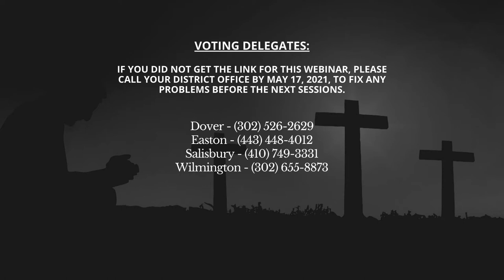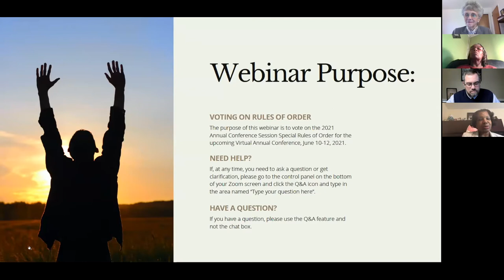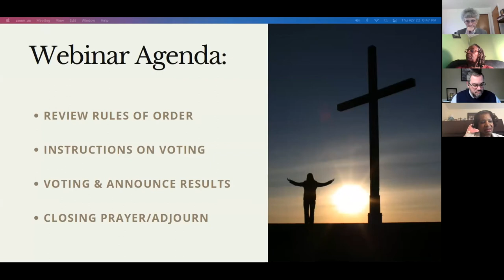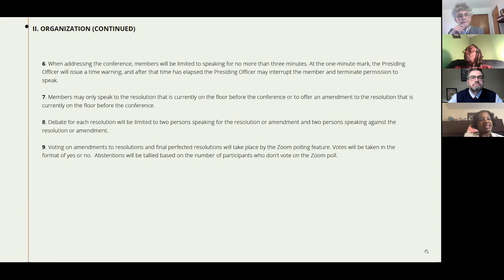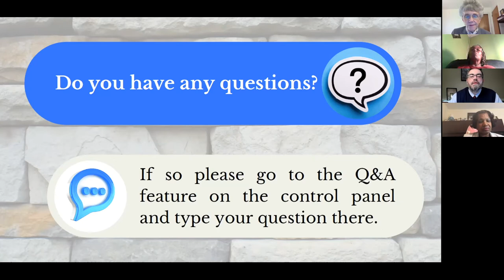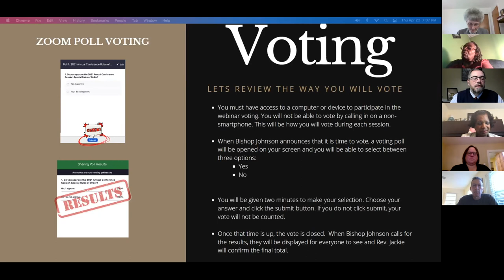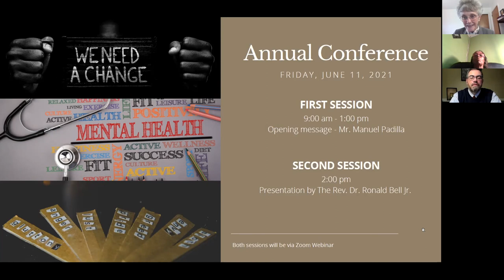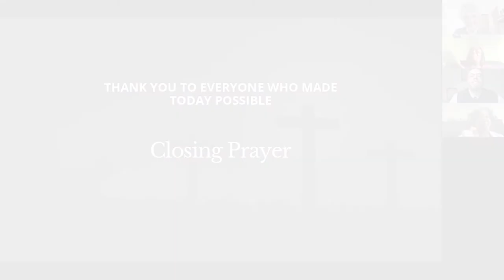Webinar Recording of Special Rules of Order Vote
This is a recording of the Rules Special Rules of Order Vote that took place on 4/22/21 on Zoom Webinar.